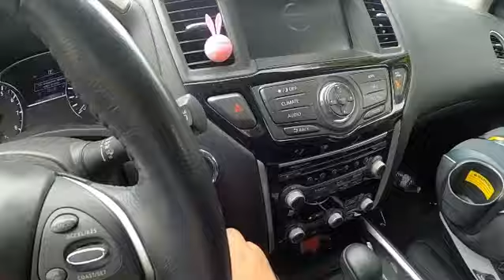260Z: RARE PARTS IN!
260Z: RARE PARTS IN!